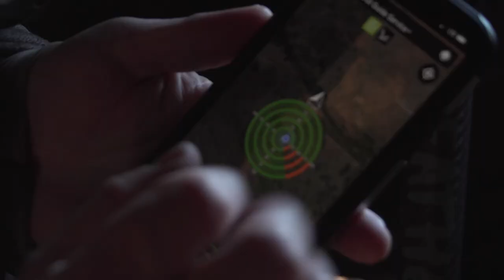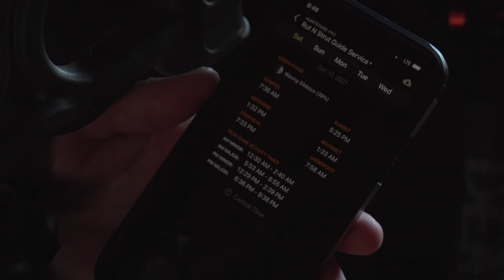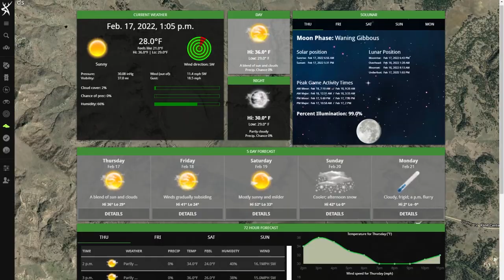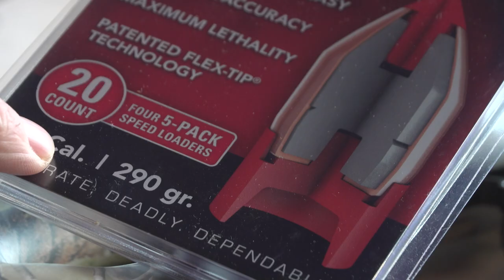3 Must-Haves for Excellent Late-Season Hunting | Deer & Deer Hunting TV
See what the three must-haves are for killer late-season hunting. Then, Mark Kayser draws a coveted Iowa tag and heads there for the December muzzleloader season. Watch an amazing shot on the final day in this episode of Deer & Deer Hunting TV. Season 18. Episode 7.